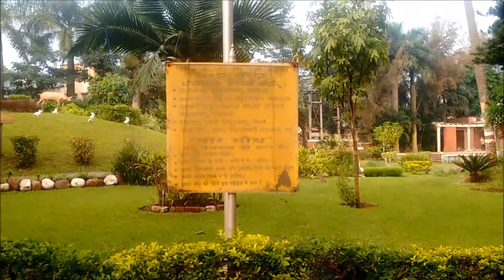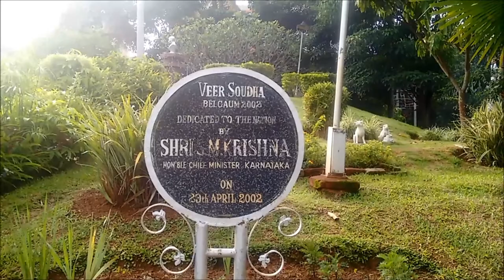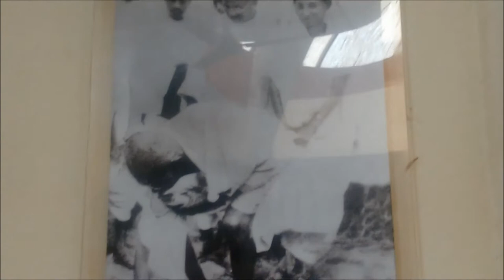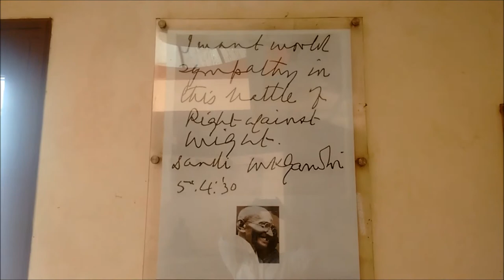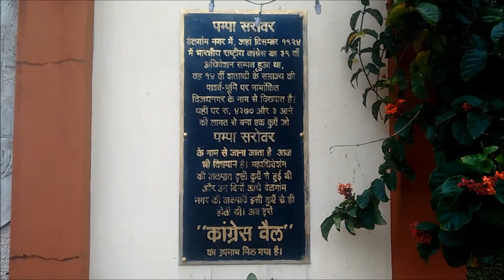Mahatma Gandhi Visited Belgaum in 1924, for 39th National Congress Session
Belgaum entered the history books in December 1924, by playing host to the historic 39th session of the Indian National Congress. It created history not just for hosting the session, but because of the impetus and direction it gave to our Independence struggle.

Firstly, it was the only session chaired by Gandhi, who showed great respect to the land by touching its soil immediately after landing here. It is here that spinning was made the mainstay of activity and Gandhi declared `Non-violent non-cooperation' as a means to attain political freedom. It is the same city which helped different factions of Congress come together.

Like now, even then the preparations were elaborate. The venue of the 1924 session had been named `Vijayanagar' after the great Vijayanagar empire. A flag station was especially arranged by MSM Railway for the session. The entrance was in gopuram style
But during the Congress session, assisted by Dr N S Hardikar, Reception Committee chairman Gangadhar Rao Deshpande kept accounts for every paisa spent. Of course, the expenditure -- Rs 2,20,829 and five annas and six paise -- got justified with the honest efforts and fruition of the objective.

The state government has built a park -- Vijayanagar Veerasoudha Udyana -- at the venue of the 1924 Congress session. The area is now called Tilakvadi. In 2002, it built Veera Soudha, which houses the statue of Gandhi and several photographs of the session.

Pampa Sarovar (the well created to supply water to the convention and the delegates in 1924) stands as testimony. After the Congress session, the well -- dug at a cost of Rs 4,370 and 3 annas -- was a source of water for more than half the city's population for several years. Even today, it is filled up and is being useful, supplying water to the park.